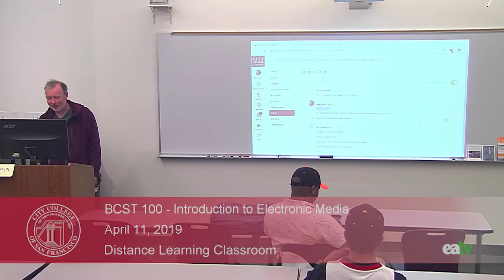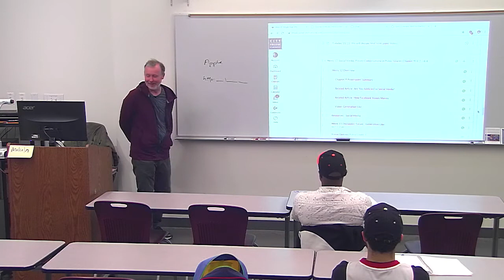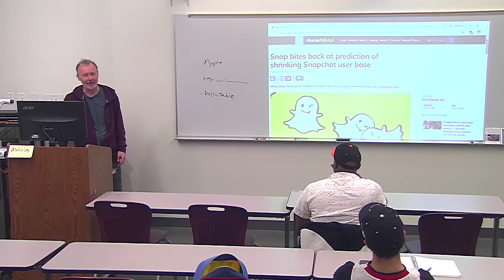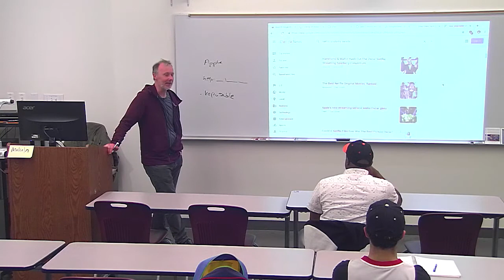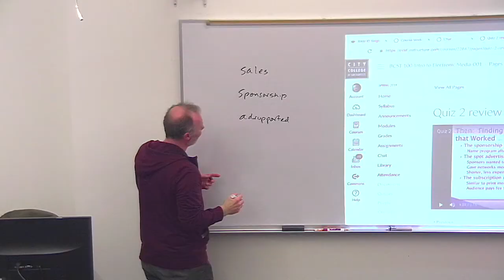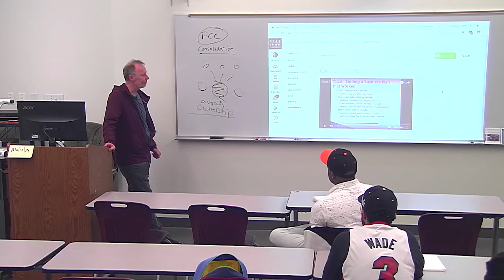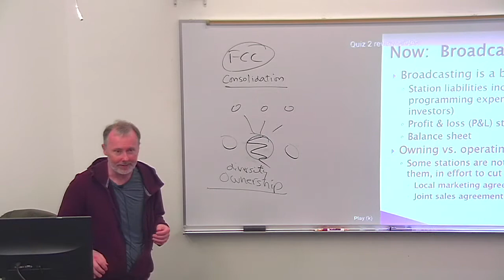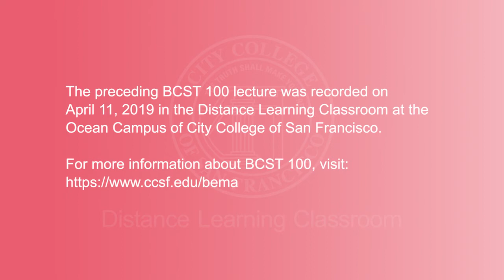BCST 100 - Introduction to Electronic Media, April 11, 2019 Lecture